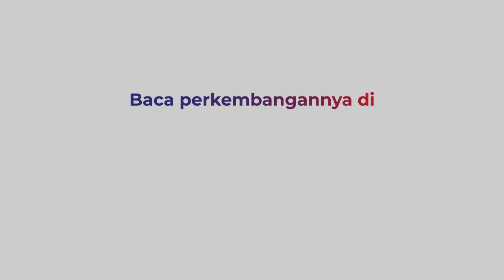Tragis! Seorang Wanita Ditemukan Penuh Luka di Kamar Kos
Seorang wanita ditemukan dengan luka parah di rumah kos di Pakujaya, Serpong Utara, Tangerang Selatan, Banten. Nyawa korban tak dapat diselamatkan meski mendapat perawatan di rumah sakit.